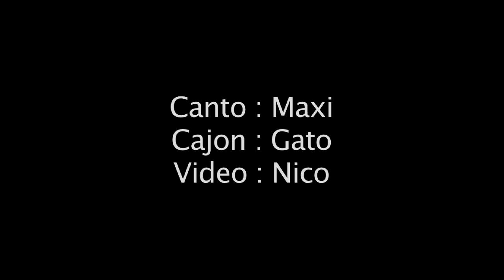Tombola por la calle!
Noviembre 2011 -
Calentando por las calles de Montevideo en vispera del concierto en Buenos Aires !
Bonus del corto Music en Bondi - Como preparar un rico asado (en Uruguay) ?
Director : Nicolas Combalbert